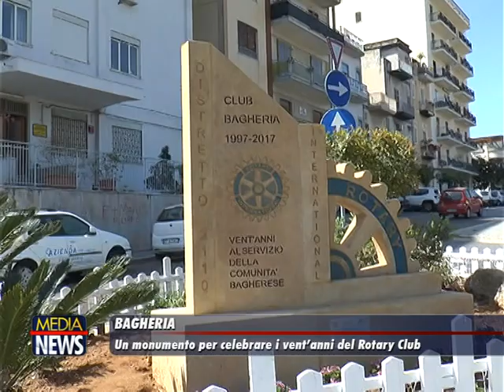Celebrazioni del ventennale del Rotary Club di Bagheria. Inaugurata la stele commemorativa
TELE ONE: Le interviste tratte dal TG Medianews a Francesco Padovano e Giorgio Castelli

E’ stata inaugurata ieri la stele commemorativa dei 20 anni della nascita del Rotary club di Bagheria, nello spartitraffico di via D’Amico.All’inaugurazione hanno preso parte i componenti del Rotary club di Bagheria, il sindaco Patrizio Cinque e padre Salvatore Lo Bue.
Realizzata in tufo e progettata dall’architetto Cettina Castelli è stata realizzata dalla ditta Ciaccia di Altavilla Milicia.
E’ stato il presidente pro-tempore Francesco Padovano a spiegarne le motivazioni e la valenza.
“La stele ricorda la nascita del nostro club avvenuta 20 anni fa -ha sottolineato- in questo periodo il club si è speso a favore dei bisognosi con numerose iniziative e opere.“